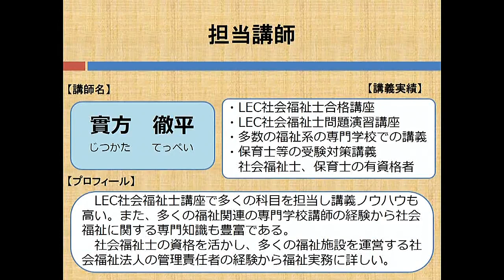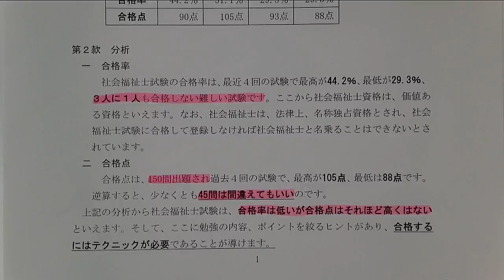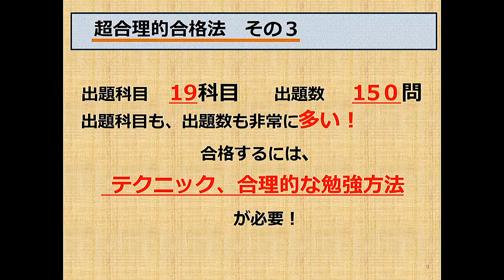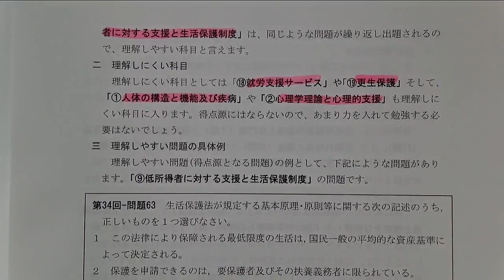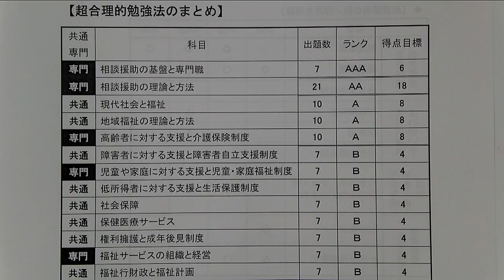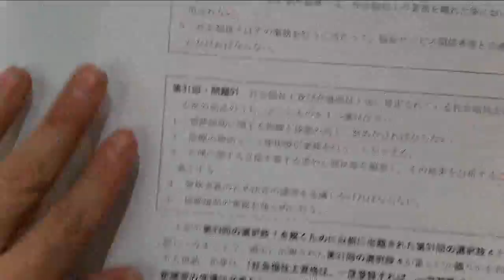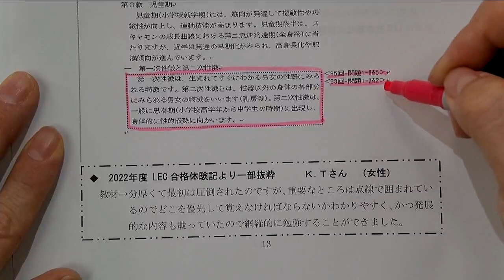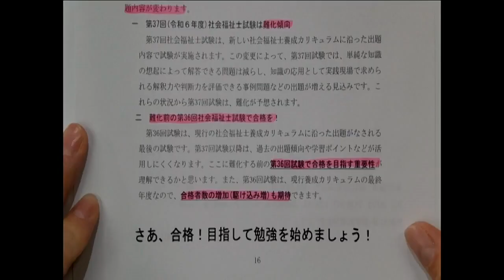社会福祉士国家試験 超合理的合格法２０２４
第36回（2024年）社会福祉士国家試験合格を目指す受験生必見の公開講座です。

第36回社会福祉士国家試験向け、第26回精神保健福祉士国家試験向け対策講座開講しました。随時入会可能です。コース申込なら早得期間中（７月末まで）のお申し込みがお得です。

第36回国家試験は新カリキュラム移行前最後の試験。これまでの努力を無駄にしないためにも早めの試験対策スタートをおすすめします。

 ≪講座の詳細・お申し込みはこちらから≫